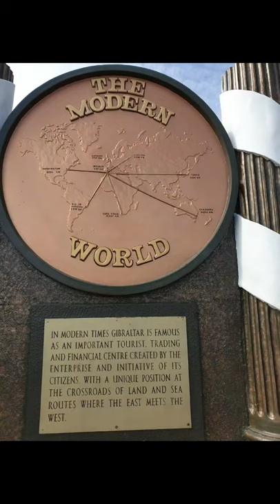Mediterranean cruise highlights/ The monkeys on the rock of Gibraltar 🇬🇮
One of the highlights of my Mediterranean  cruise 2019 was climbing up the rock of Gibraltar 🇬🇮  and especially seeing across to Morocco and also the Gibraltar’s Barbary macaques